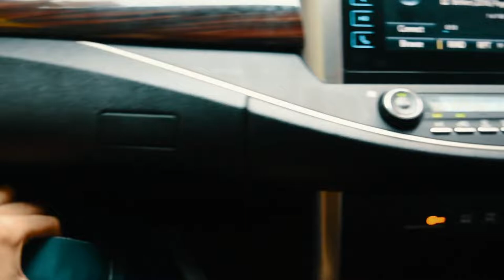VIZAG - ARAKU TOUR DAY 2!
Hey Guys welcome to my video ! hope you watch the entire video before having second thoughts ! hope you like the video if you did so then do like , share and subscribe to the channel to make it a big community .